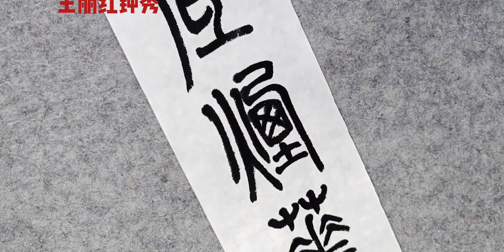成语篆书：笔底烟花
云海林飞,书法,学习,国学